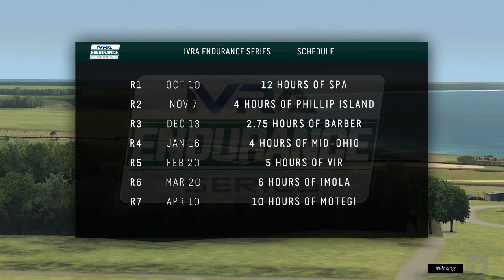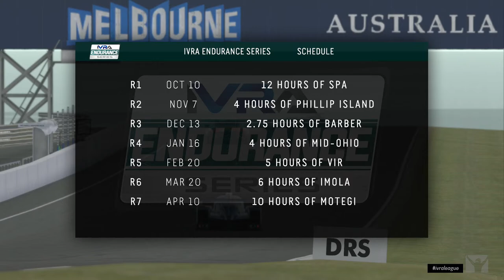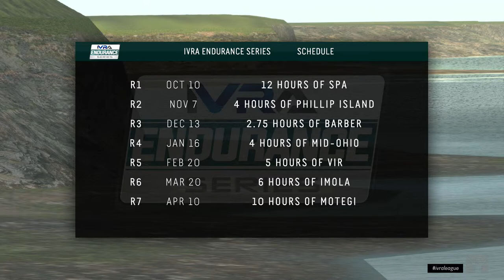IVRA Endurance Series | 4 hours of Phillip Island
The Endurance Series is the top series within IVRA taking inspiration from the two major sports car endurance racing series in the world, the IMSA WeatherTech Sportscar Championship and the FIA World Endurance Championship.

With four classes, driver ratings, safety car periods, live race control, and the most advanced sports cars in the world, the IVRA Endurance Series travels to some of the most iconic tracks around the world, both big and small, to pose some of the biggest endurance racing challenges to both driver and team.